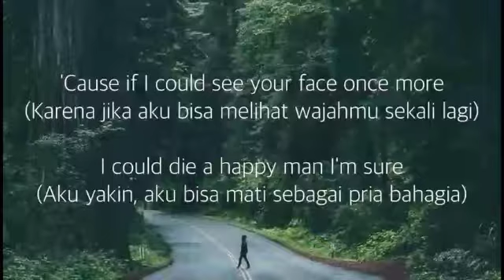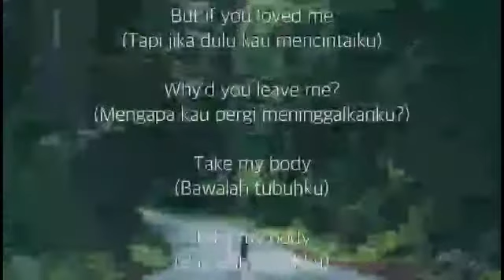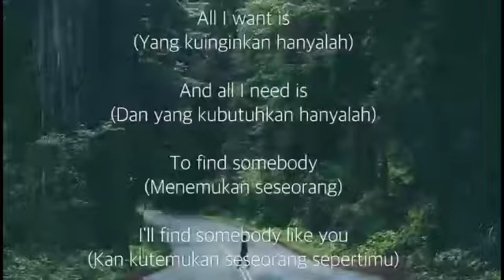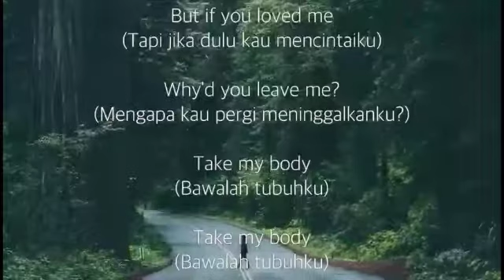All i want pop genre cover